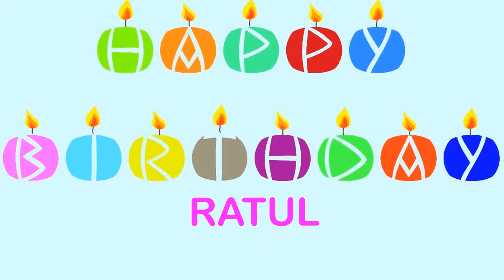Ratul Wishes & Mensajes Happy Birthday Happy Birthday